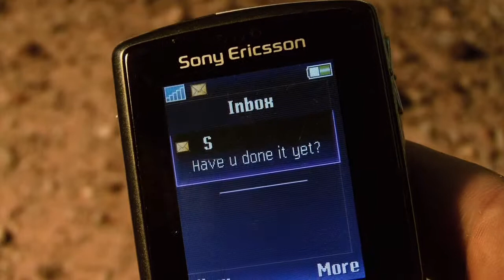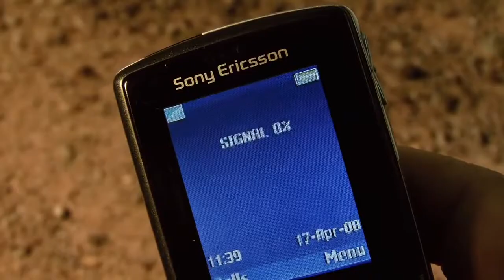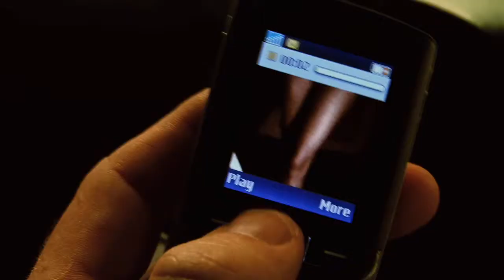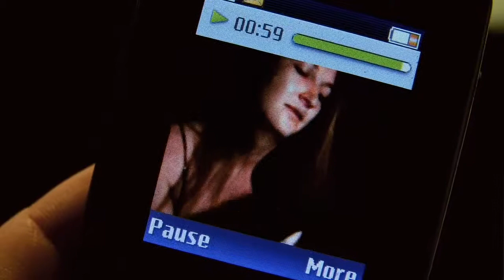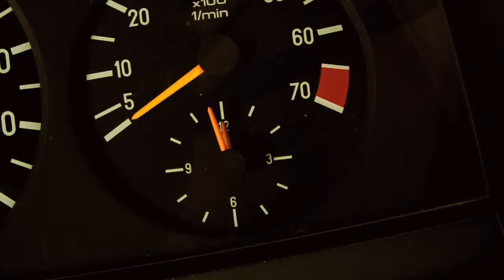Die Hel - HD - South African Sci-Fi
A man is confronted by his own worst fears as he enters a place in South Africa known as 'Die Hel'.
This film was made for about $1000. In 2017 Mark finally made a feature film (for about $25,000) In 2020 - Mark's published a SciFi graphic novel of his next film He's hoping to get $1-2m to make that one. Let's see how that pans out...
'Die Hel' was made in 2009. Produced, directed, filmed and edited by Mark, and filmed with help from Michael Kennedy & Anton Kotze. Screened at festivals in South Africa, Spain and Scotland.
PLEASE NOTE: This is not filmed at the actual 'die Hel', but is a fiction version, filmed close by, outside Ladismith. (And there's also a 'Die Her' in the Cedarberg, and possibly elsewhere too)
The opening few wide shots are filmed outside Prince Albert, looking back towards 'Die Hel'.  Enjoy!